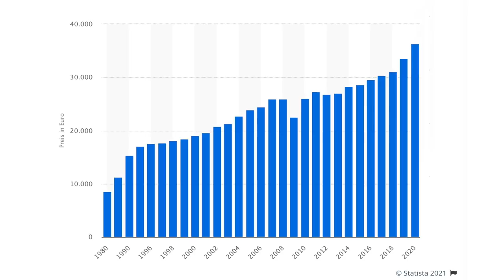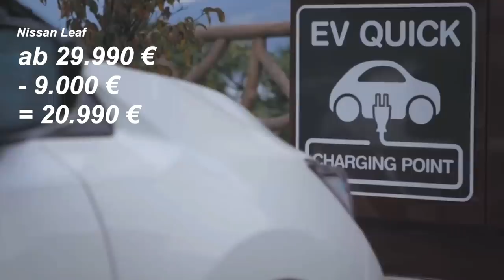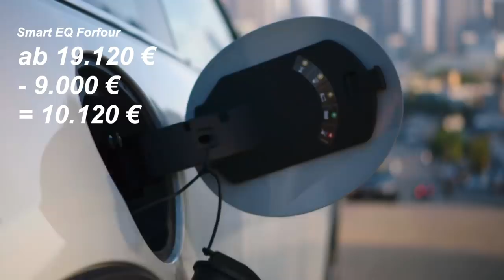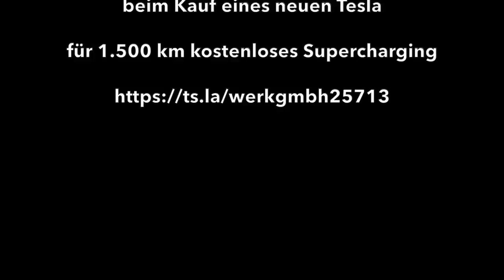Preiswerte Elektroautos 2021 von 10.000 bis 25.000 Euro inkl. Förderung - Meine Neuwagen Top-10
Elektroautos sind heute nicht unbedingt teurer als vergleichbare Verbrenner. Die Anzahl verschiedener neuer Modelle steigt ständig, wie da eine Auswahl für einen Neuwagen treffen? Mit dieser Top 10 meiner persönlichen Preisfavoriten gebe ich euch eine kleine Entscheidungshilfe. Und am Ende sage ich euch noch welches Auto aus der Top 10 ich persönlich bevorzugen würde.